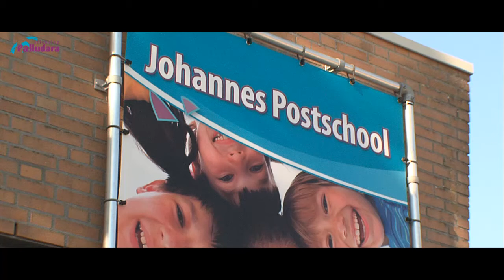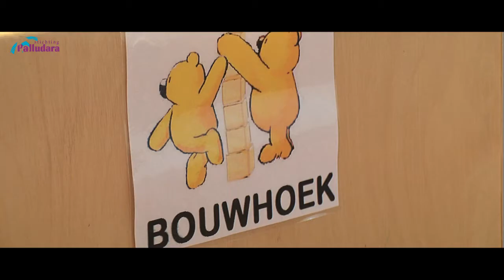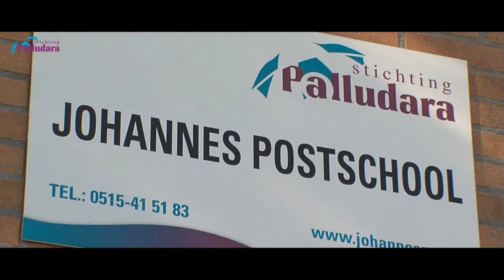Stichting Palludara - Johannes Postschool in Sneek